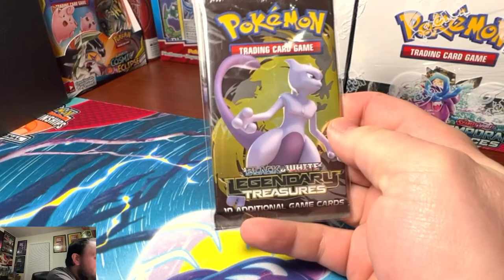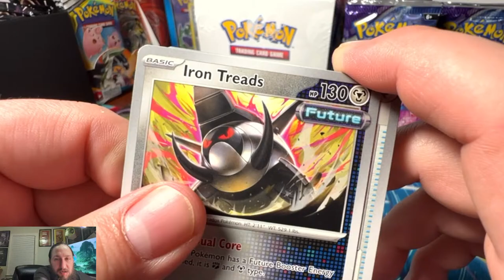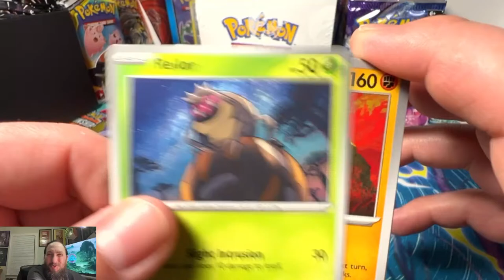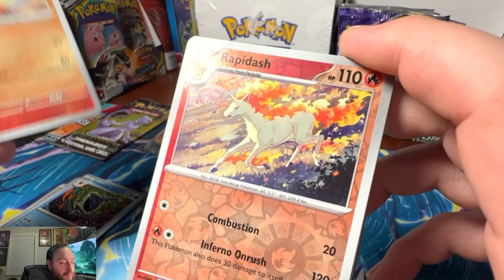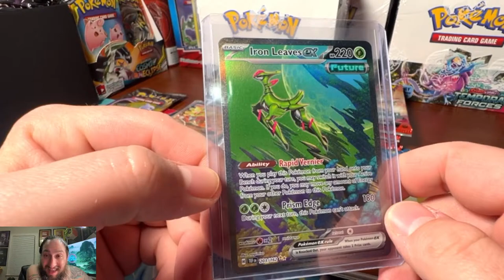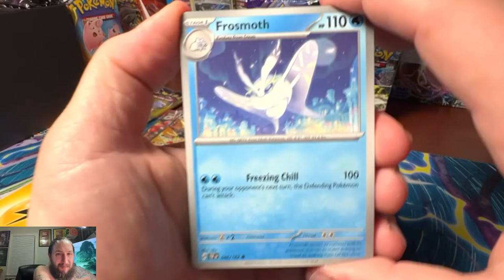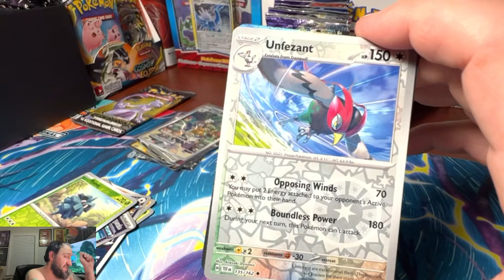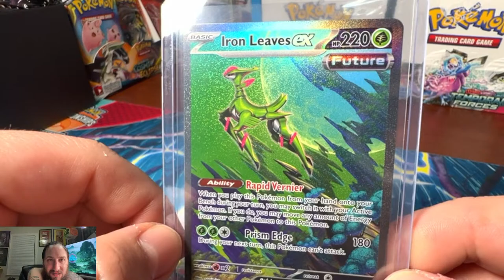Pokemon XD Gale Of Darkness !! Part 5 & Temporal Forces + Legendary Treasures Opening !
Hello! I will be live-streaming a play through of Pokemon XD: Gale Of Darkness on the Nintendo Gamecube!